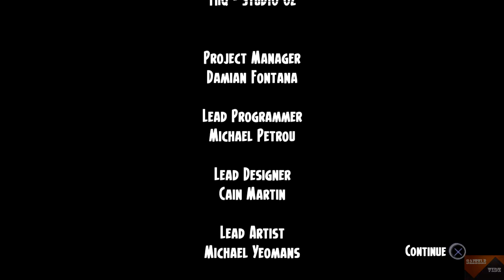Megamind Gameplay Blue Tighten PS3 {1080p 60fps}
Megamind is a video game based on the DreamWorks Animation animated movie of the same name.
Released by THQ on November 2, 2010 on the same day as the film's release. The Xbox 360 and PlayStation 3 version is titled Megamind: Ultimate Showdown.